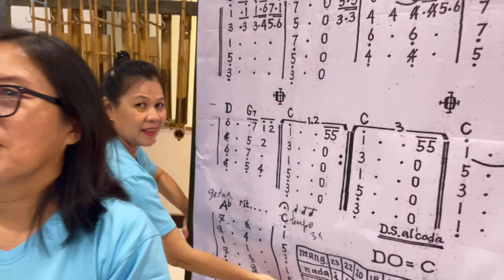Undangan filosofi Kebahagiaan